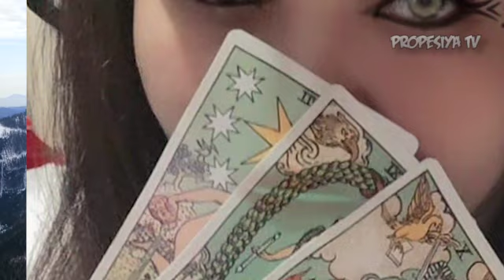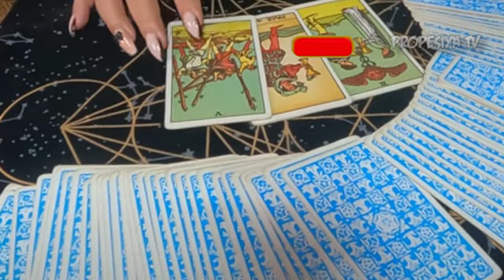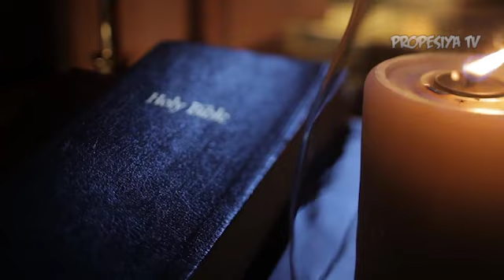JUSKOPO! 3 SIKAT NA PSYCHIC NA ANG NAGSALITA SA KASO NI JOVELYN GALLENO | JAY COSTURA MAY PANGITIAN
JUSKOPO! 3 SIKAT NA PSYCHIC NA ANG NAGSALITA SA KASO NI JOVELYN GALLENO | JAY COSTURA MAY PANGITIAN PROPESIYA TV